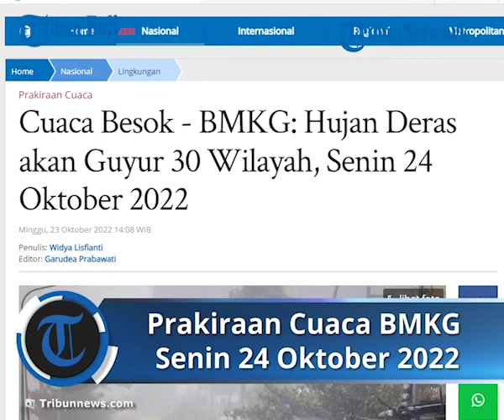Cuaca Besok - BMKG: Hujan Deras akan Guyur 30 Wilayah, Senin 24 Oktober 2022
Badan Meteorologi, Klimatologi, dan Geofisika (BMKG) telah merilis peringatan dini cuaca untuk besok, Senin (24/10/2022).
BMKG memperkirakan, 30 wilayah di Indonesia berpotensi hujan deras.
Mulai dari Riau hingga sebagian wilayah Jawa.

Artikel ini telah tayang di Tribunnews.com dengan judul Cuaca Besok - BMKG: Hujan Deras akan Guyur 30 Wilayah, Senin 24 Oktober 2022,

(NSA)